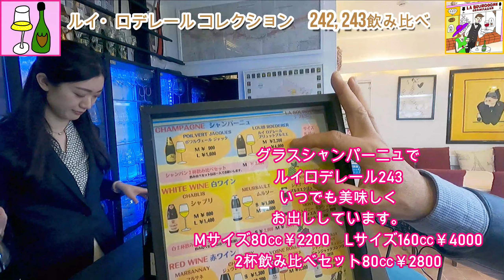シャンパン ルイロデレール コレクション 242 243 飲み比べ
‹ワインバー・ラ ブルゴーニュ›
パリの小さなお店をイメージしたワインバーとジュエリーショップ併設のショップです。
シャンパーニュ、高級ブルゴーニュを800円からご用意しているお気軽なお店です。
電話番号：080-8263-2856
営業時間：月-土18:00-23:00(LO 22:00)
住所：愛知県名古屋市西区名駅2-34-22 アートオノダ１F
名古屋駅北口エリア10番出口より徒歩5分ルーセントタワー前。アクセス便利です。